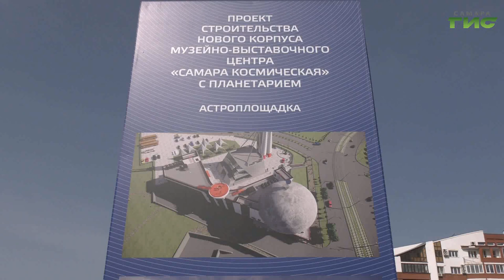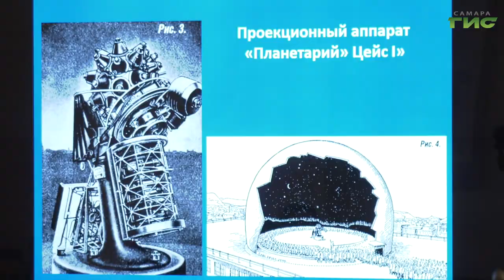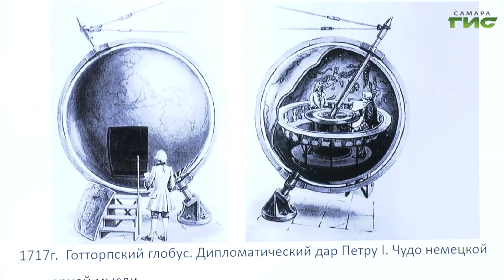В Самаре эксперты и учащиеся обсудили современные тренды создания планетариев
Двухдневный семинар, посвящённый разработке экспозиции нового корпуса музейно-выставочного центра "Самара космическая" прошёл в центральной городской библиотеке имени Крупской. В проектных сессиях приняли участие студенческое и экспертное сообщества. Подробности расскажет Александра Гусева.